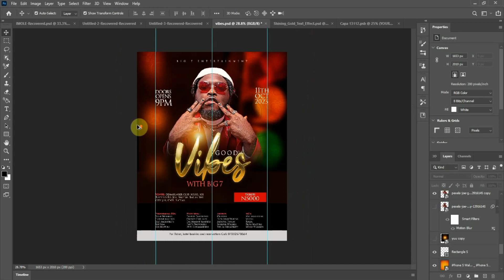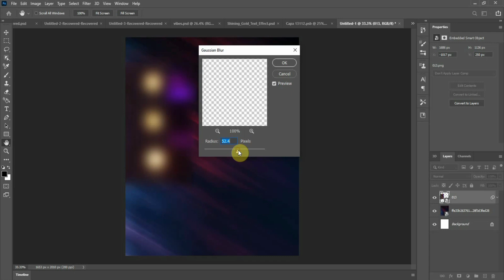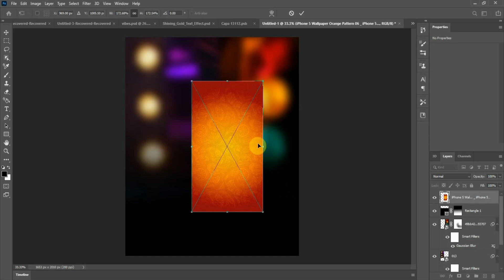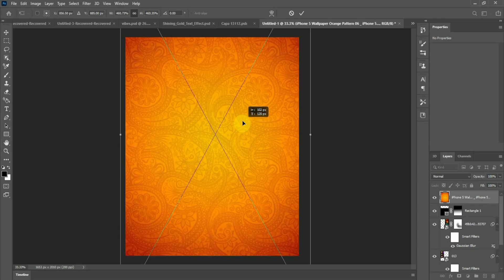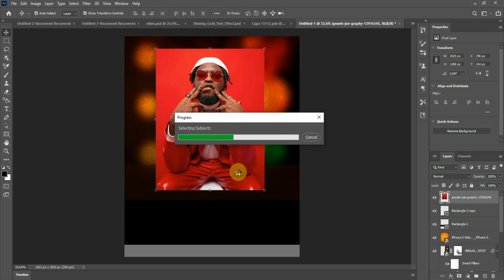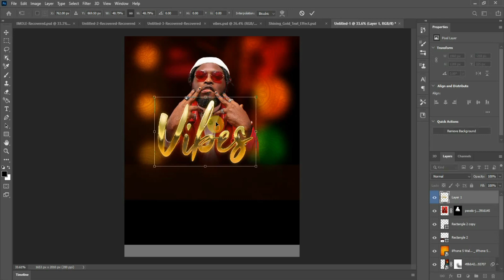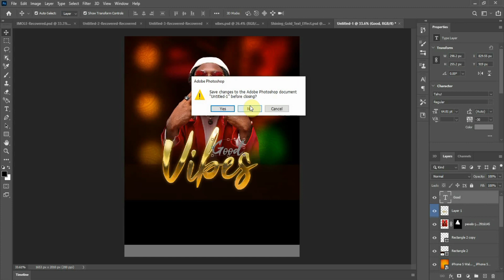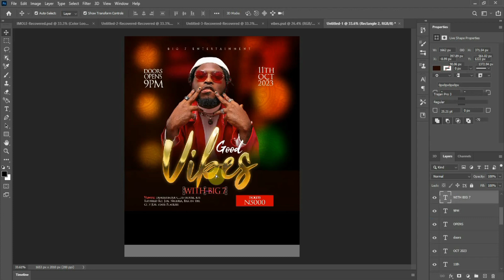"Master the Art of Event Flyer Design: Step-by-Step Tutorial"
Welcome to our YouTube tutorial on designing an eye-catching event flyer! In this video, we will walk you through the entire process of creating a captivating flyer that will grab attention and effectively promote your upcoming event.

By the end of this tutorial, you'll have all the knowledge and skills necessary to create an outstanding event flyer that will leave a lasting impression on your target audience. Get ready to unleash your creativity and elevate your promotional efforts to new heights!

Let's dive in and make your event flyer shine!